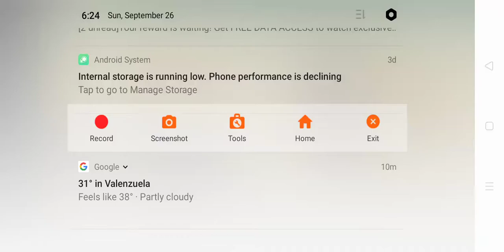no bee ,s Alex 😨😾✊✊✊😾😨😨😨😨